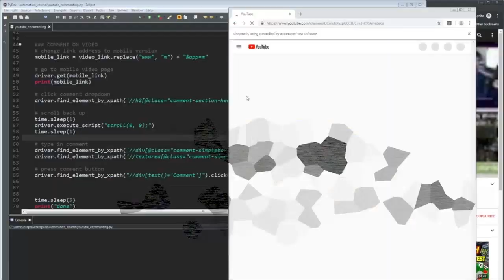Daily Rocket League Highlights: RETALS USING TEAMMATES MONITOR WHEN DEAD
CLICK ME

 - every morning at 5AM-8AM PST, posts new timestamped highlights of previous day:
 - attributes/reports

Timestamps:

[00:00] Rocket League Highlight #1:  streamed by rocketleague clipped by efodom

[00:17] Rocket League Highlight #2: "Retals using teammates monitor when dead" streamed by rocketleague clipped by derperfier

[00:47] Rocket League Highlight #3: "AYYJAYY is cracked" streamed by ugc clipped by imdrifty73

[01:02] Rocket League Highlight #4:  streamed by rocketleague clipped by ah_mzn

[01:39] Rocket League Highlight #5: "rifle top shelf" streamed by Crispp clipped by None

[01:55] Rocket League Highlight #6: "Bit of a strange double flip reset goal in training but it was clean " streamed by MJNZ clipped by None

[02:11] Rocket League Highlight #7: "wall" streamed by JerseyRell clipped by None

[02:23] Rocket League Highlight #8: "[RLCS X NA] Firstkiller's flip reset into 50/50 to score on G2" streamed by ugc clipped by imfranny

[02:44] Rocket League Highlight #9: "air dribble dunk to end OT" streamed by rocketleague clipped by addam3

[03:14] Rocket League Highlight #10: "nice angle" streamed by Pimmington the 5th clipped by None

[03:23] Rocket League Highlight #11: "i imagine that was pretty hard to save" streamed by Pimmington the 5th clipped by None

[03:32] Rocket League Highlight #12:  streamed by copticrl clipped by copticrl

[04:02] Rocket League Highlight #13: "insane corner double tap" streamed by Pyron clipped by None

[04:20] Rocket League Highlight #14: "Musty double tap " streamed by not activTM clipped by None

[04:29] Rocket League Highlight #15: "SHEEESH" streamed by woohooz clipped by woohooz

[04:59] Rocket League Highlight #16: "Nice reset play in comp" streamed by DaddyKong123 clipped by None

[05:13] Rocket League Highlight #17: "Not Flicking ;)" streamed by WhiteLemon clipped by None

[05:33] Rocket League Highlight #18: "Doubletap" streamed by WhiteLemon clipped by None

[05:53] Rocket League Highlight #19: "Firstkiller 1v3 Momentum Swing" streamed by ugc clipped by homeless_bill

[06:17] Rocket League Highlight #20: "STYLE ON GSUS" streamed by thanovic clipped by dominus_player

[06:38] Rocket League Highlight #21: "Tilted IRL " streamed by athena clipped by krohnoh

[07:19] Rocket League Highlight #22: "fake squishy" streamed by rocketleague clipped by dragonsky900

[07:37] Rocket League Highlight #23: "Qualifiers da liga a render" streamed by papipedro_ clipped by friaa

[07:56] Rocket League Highlight #24: "First person ever to call Voodoo Smart" streamed by hmzina clipped by voodooo_ranger

[08:18] Rocket League Highlight #25: "xDDDD" streamed by invaderztv clipped by pallykingu

[08:56] Rocket League Highlight #26: "ayyjayy almost clip" streamed by rocketleague clipped by beanman843

[09:08] Rocket League Highlight #27: "FIRSTKILLER EPIC GOAL" streamed by rocketleague clipped by fasterkiller140

[09:33] Rocket League Highlight #28: "Keeping possesion" streamed by rocketleague clipped by sweeper_oce

While the beta version of OAE doesn't include any of the 1-on-1 coaching that th